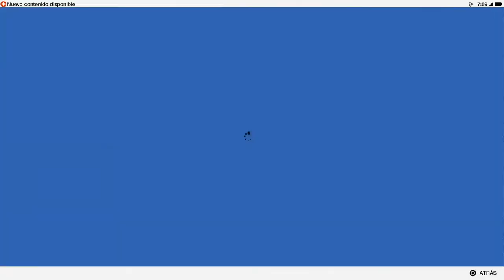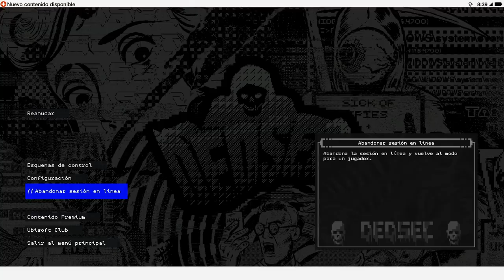WATCH DOGS 2 | WALKTHROUGH | RECUPERANDO EL CONTROL #14